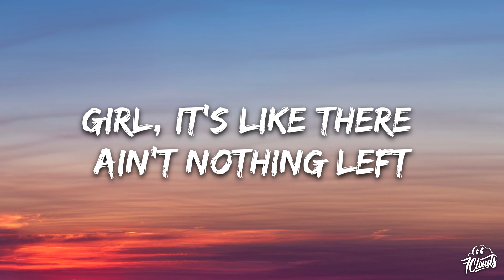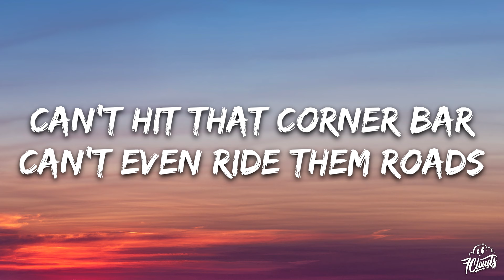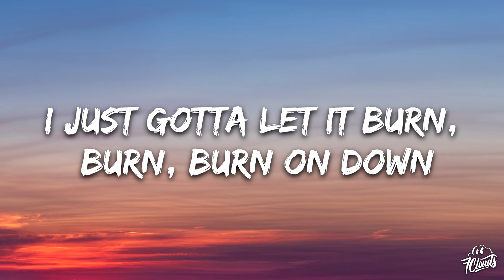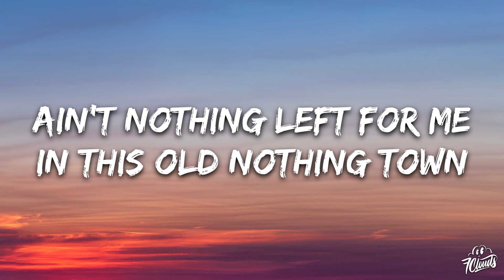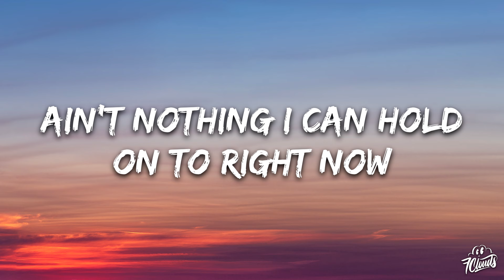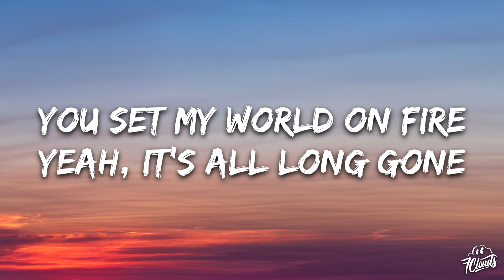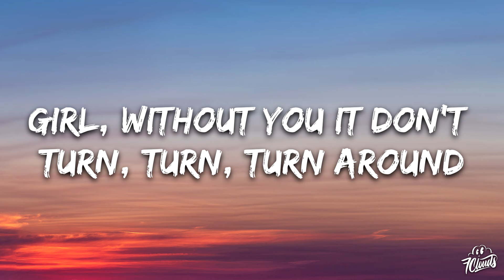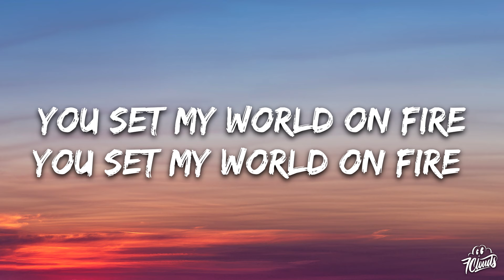Nate Smith - World on Fire (Lyrics)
🎤 Lyrics:  Nate Smith - World on Fire

[Verse 1]
Girl, when you called it quits
You coulda done it right
You coulda left this town out of it

You ruined everything I love
Ripped my heart right out my chest
Girl, it’s like there ain’t nothing left

[Chorus]
You set my world on fire
Yeah, it’s all long gone
I’m watching flames get higher
And I can’t move on
I just gotta let it burn, burn, burn on down
Girl, without you it don’t turn, turn, turn around

[Verse 2]
Can’t hit that corner bar
Can’t even ride them roads
Don’t know my way around this place
I can’t see through the smoke

Piled up every memory
Yeah, you took the good with all the bad
Why’d you have to strike that match

[Chorus]
And set my world on fire

[Bridge]
Ain’t nothing left for me
In this old nothing town
Guess all we’ll be is ashes on the ground

So, I watch it burn, burn, burn on down
Ain’t nothing I can hold on to right now
You set my

[Chorus]
You set my world on fire (You set my world on fire)
You set my world on fire (Yeah)
You set my world on fire (Ohh)